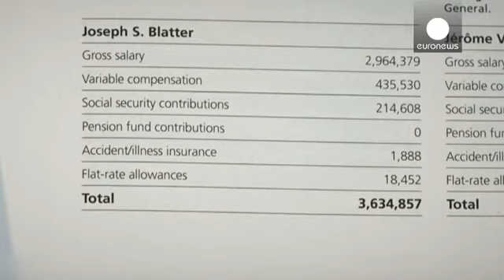La FIFA paga la factura de la corrupción con pérdidas de 108 M€, Blatter se embolsó 3,2 M€ - economy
122 millones de dólares, unos 108 millones de euros. Son las pérdidas que tuvo la FIFA el año pasado, su primer ejercicio con déficit desde 2002.

Es la factura de la corrupción que ha hecho temblar los cimientos del máximo organismo del fútbol mundial. Sobornos para la compra de votos que han terminado con varios …